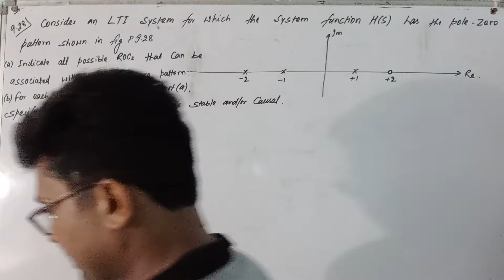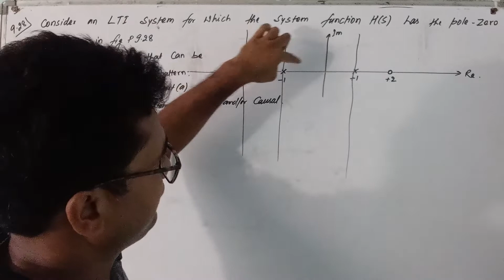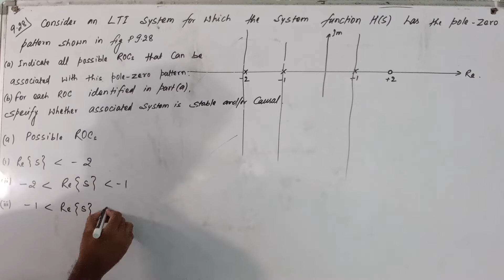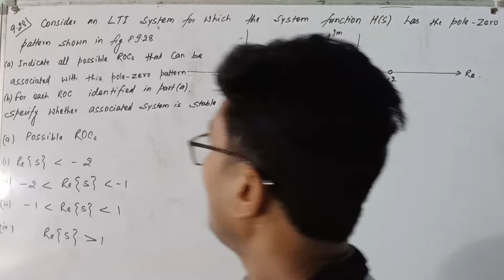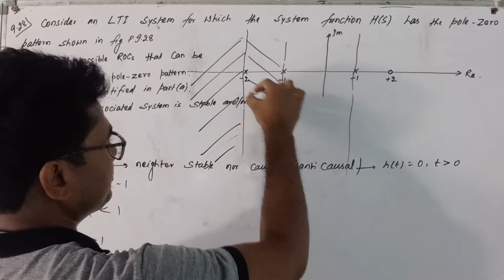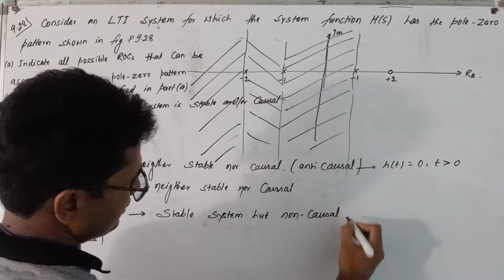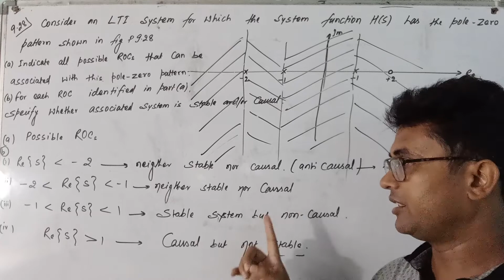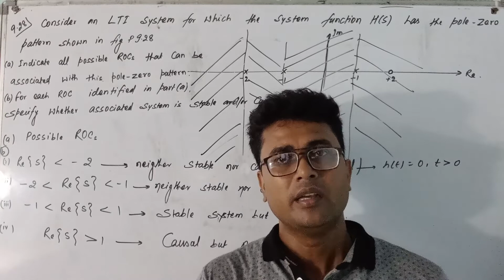LT - 32 | Solution of 9.28 of Oppenheim | Laplace Transform | Signals and Systems | Rajiv Patel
solution of 9.28 of Alan V Oppenheim